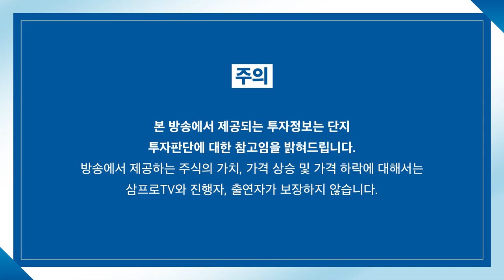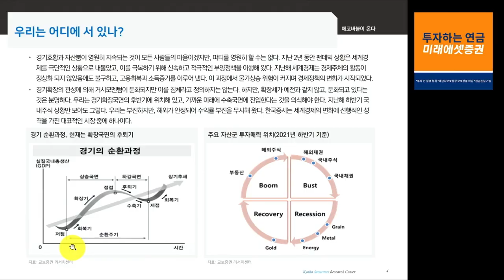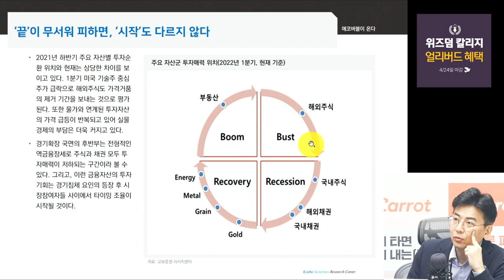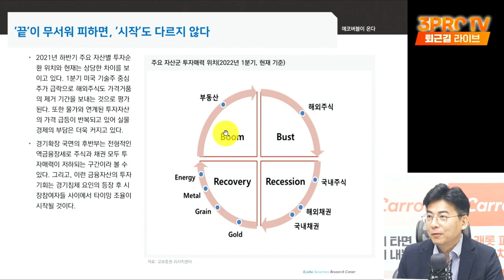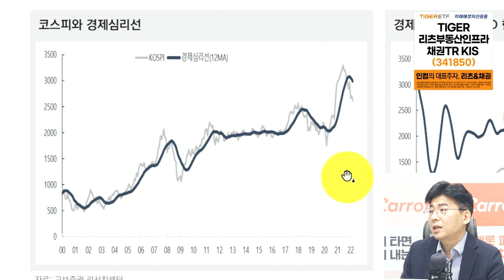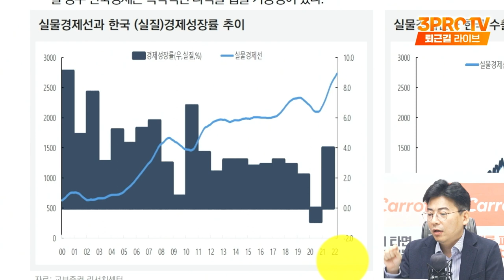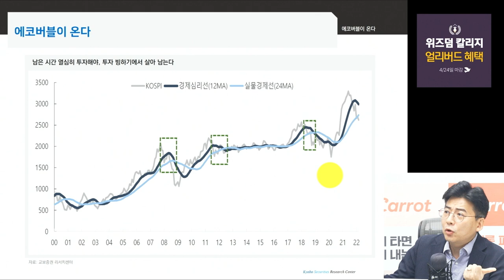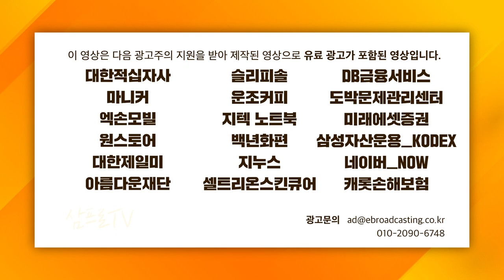[심층인터뷰] 경기 침체, 알고 기다리면 두려워할 필요없다! f. 교보증권 김형렬 센터장